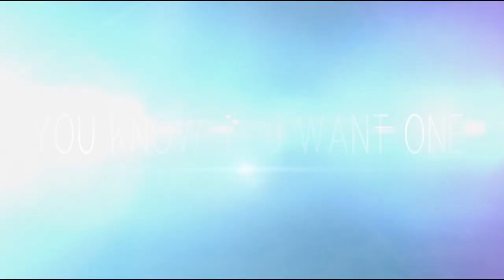The Felos - Nuimqol Destroyer Class Heavy Mech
Meet the Felos Destroyer Class Heavy Mech. The Open Perpetuum Project - a community led opensource development project and free server host for the Sci-fi Sandbox MMORPG: Perpetuum Online.